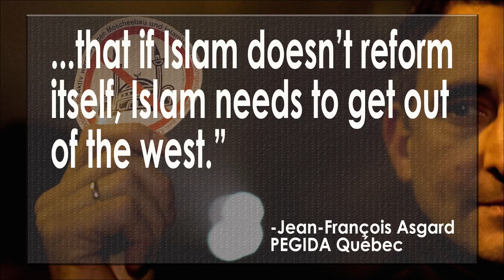Controversial PEGIDA Movement Rallies in Canada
PEGIDA (German acronym for Patriotic Europeans Against the Islamization of the West)  - a recent racist movement that was born last fall in Dresden, Germany that unites political conservatives, anti-immigration activists and neo-Nazis with the goal of stopping the perceived threat of Islamic fundamentalism - has spread across Europe and landed in North America with a planned rally in Montreal, Canada. European and Canadian leaders have condemned PEGIDA for promoting hate and fear. We look at the story on the Lip News with Nik Zecevic and Jose Marcelino Ortiz.